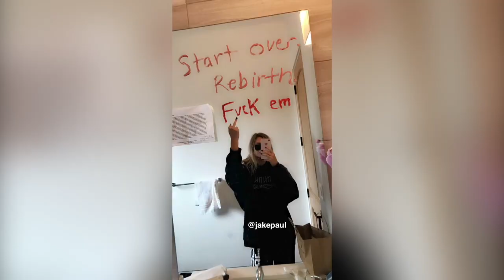All the People who Have left Team 10 in 2017 and 2018 (Updated)